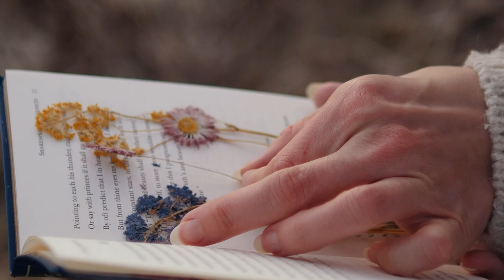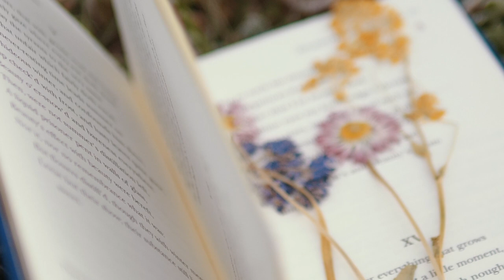Slow Living | Finding your purpose - life is in the little things | Cottagecore Baking | Carrot Cake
Hello friends. These few past days were sunny and very cold, with temperatures below 0C. I love winter days like that, especially since most of this winter was cold, grey and soggy. Frosty air and pink sunrises are a refreshing change.

I've been lost in thoughts lately, thinking about my life and choices I made that led me to this slow living lifestyle. I wanted to share a few things and ideas I gathered through years - ideas which led me to the choices I made today.

Carrot Cake recipe (non traditional)

I have a love-hate relationship with carrot cake. To be honest, I absolutely dislike cream cheese frosting, and been searching for a recipe which doesn't use cream cheese. I haven't found one, so had to make my own. This is how this carrot cake came about. :)

Carrot cake sponge:

250g plain flour
2tsp baking soda + 0.5 tsp baking powder
1/2 tsp salt
1.5 tsp cinnamon
1 tsp ginger
1/2 tsp nutmeg
100ml oil (any oil would do, but I used olive)
3 tbsp sour cream (or high fat % yoghurt)
4 eggs
150g brown sugar (you can increase the amount if you wish, but I don't like overly sweet cakes)
6 medium carrots
1 tangerine (zest and juice - you can use a small orange, but tangerine is milder)
100g lightly toasted walnuts
100g cranberries (I'm not a fan of raisins, so used cranberries instead)

Sift through your flour, baking soda, baking powder and spices. Add salt and mix through.
In a separate bowl whisk eggs with sugar, then add oil and sour cream and whisk again. Sour cream really adds a ton of moisture to the sponge without making it oily, so please don't skip this step. If you really can't find sour cream, then double the amount of oil or use high fat % yoghurt.
Pour wet ingredients to the dry and mix well. Then add grated carrots, chopped walnuts, cranberries, tangerine zest and juice.

Preheat the oven to 180C/ 355F. Pour half of the batter into a lined and greased cake tin. Mine is about 7inch/19cm in diameter, but you can also use 6 inch pan for a taller cake or 8 inch pan for a flatter cake. Bake for 25 mins or until a toothpick comes out clean. Set aside to cool completely. Repeat the same process with the other half of your batter.

Cream frosting:

225g sour cream (I used 20% fat)
100g powdered sugar
100ml double cream

Whisk together all the ingredients until it forms soft peaks. Set aside to chill in the fridge until your sponge is cool enough to assemble.
This frosting doesn't taste much like sour cream at all - it's a little bit tangy and fruity thanks to lemon, and has a very mild and silky texture due to double cream. Don't be afraid to try it - it's somewhat similar to cream cheese frosting, but doesn't have that same heavy texture.

Cake assembly:

I like to cut my cake sponge into 2 to make thinner layers. I find that they absorb moisture from the cream much better that way. You don't need to cut it and can make a 2 layered cake instead. If you want to cut the sponge in half, you can insert toothpicks around the side where you intend to cut it to help you create an even layer.

Filmed on: Panasonic GH5
Edited with: Premiere Pro CC